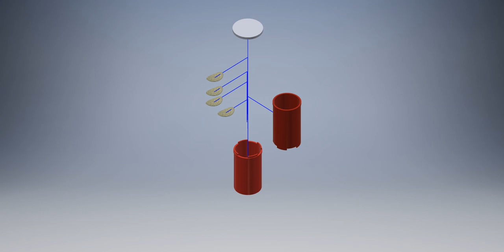IED - UNIT 06 REVERSE ENGINEERING - PRINGLES CAN RE-DESIGN MaxA MaxN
PROJECT LEAD THE WAY - INTRODUCTION TO ENGINEERING DESIGN